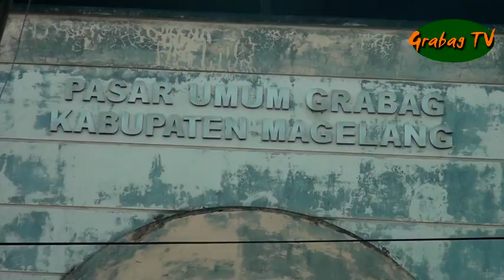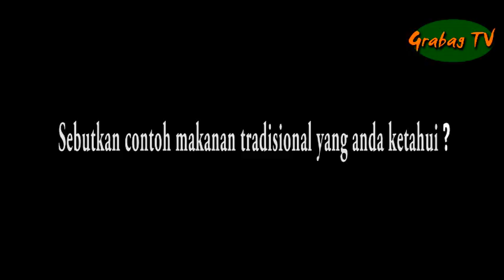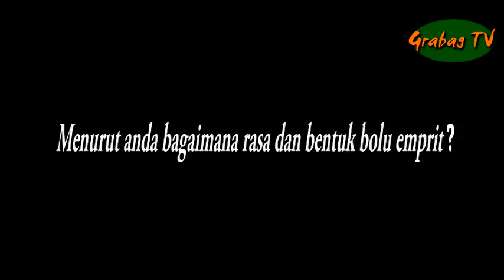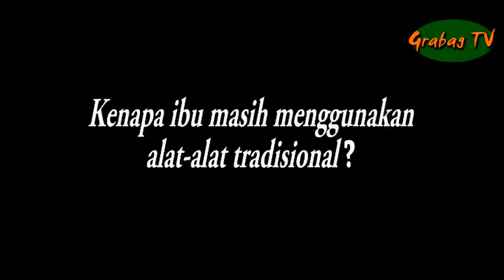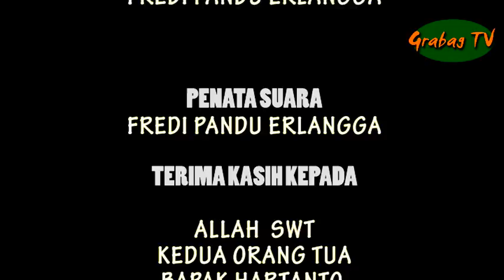Liputan "BOLU EMPRIT " Produksi GrabagTV tahun 2017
Di kota kecil yang bernama Grabag lebih tepatnya di desa Kliwonan 1 kec.Grabag kab.Magelang terdapat makanan yang unik, tradisional dan jarang di temukan di daerah lain, makanan itu bernama Bolu emprit. Pada umumnya, yang namanya Bolu itu empuk, tapi bolu emprit ini memiliki tekstur yang keras dan rasanya manis.